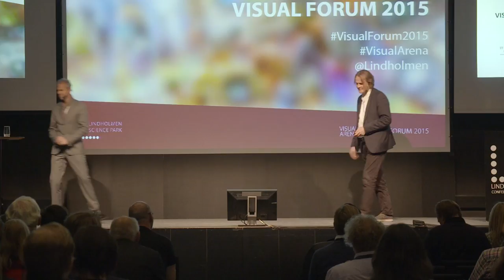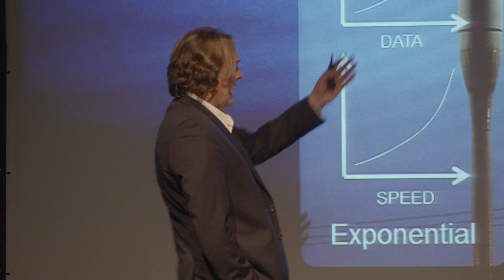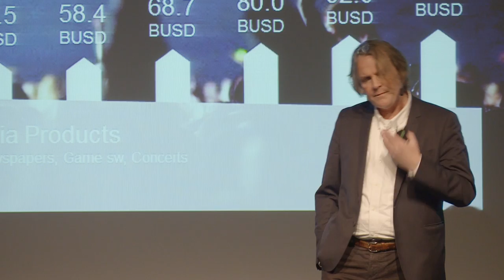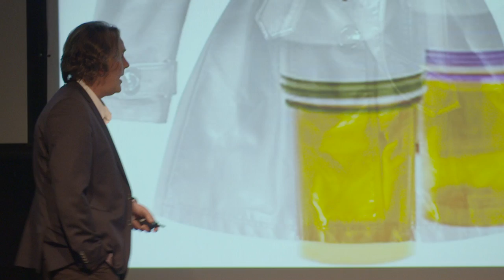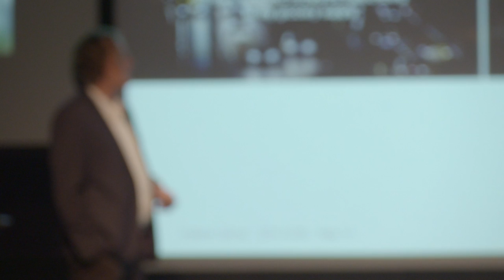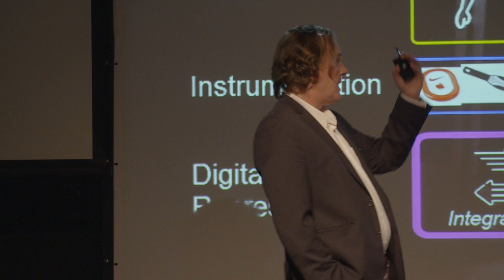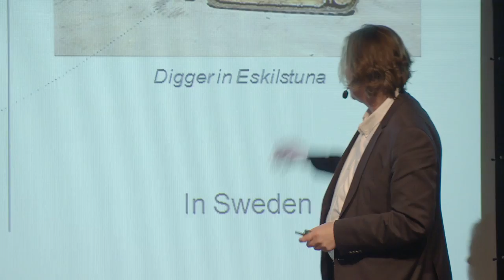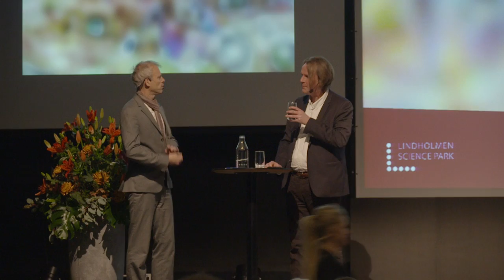Erik Kruse, LM Ericsson - Visual Forum 2015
Talare Visual Forum 2015, Networked Society